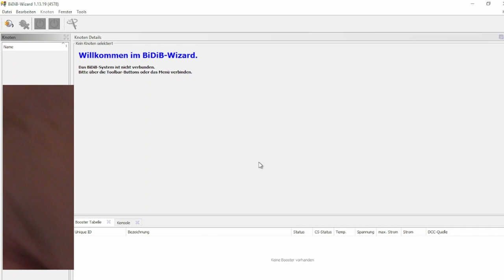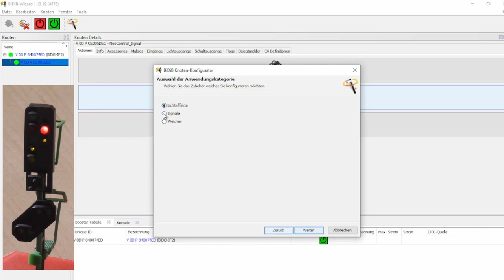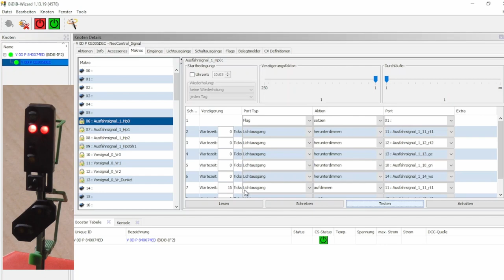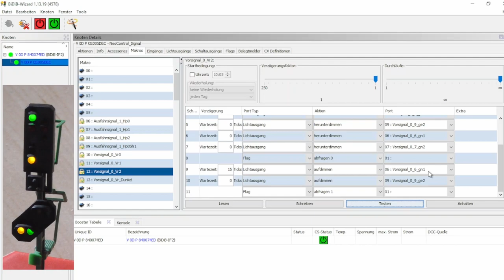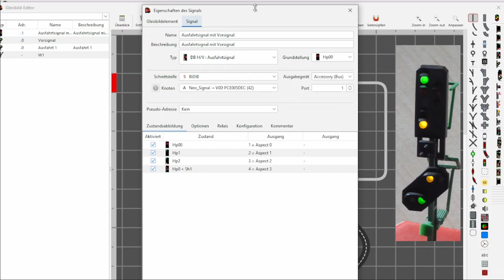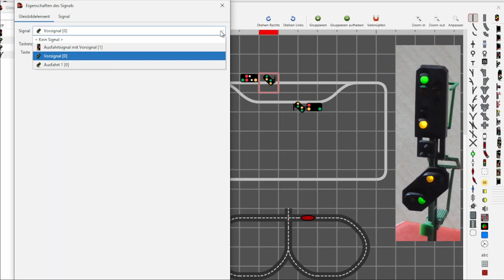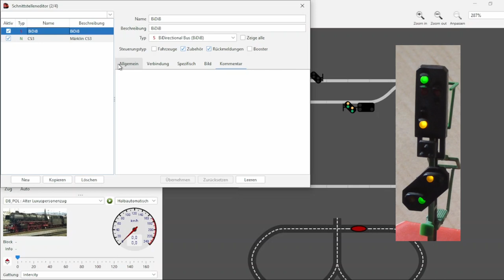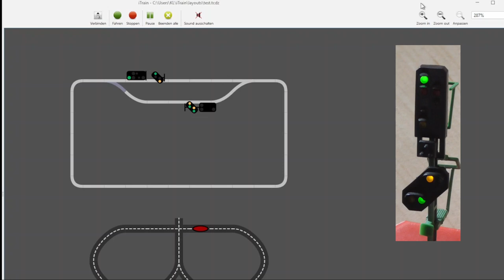Signalsteuerung mit BIDIB und iTrain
Nach der Alterung der Drehscheibe sollte "mal eben" der digitale Anschluß erfolgen. Daraus sind fast 3 Monate geworden, aber mit dem Ergebnis bin ich zufrieden.
Aus dem digitalen Anschluß wurde ein komplettes Redesign der Steuerung. Anfangs war alles auf Märklin-Komponenten ausgerichtet, aber nachdem ich mich in BIDIB eingearbeitet hatte, habe ich alles neu ausgerichtet.
BIDIB ist ein bidirektionaler Industriebus, der schnell und sicher den Zustand von Belegtstrecken, Lokdekodern, Signalen und Weichen an die Zentrale liefert. RailCom und RailComplus werden unterstützt.
Wie einfach der Umgang mit BIDIB und iTrain ist, zeige ich euch in diesem Video am Beispiel einer Signalsteuerung.